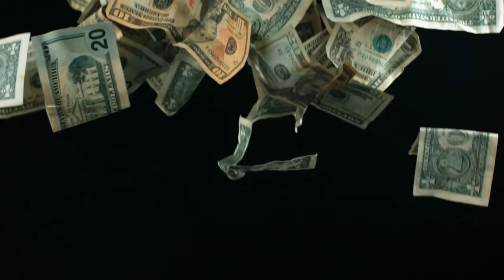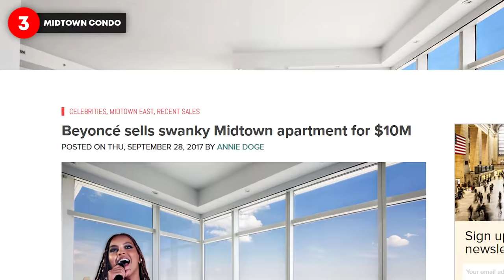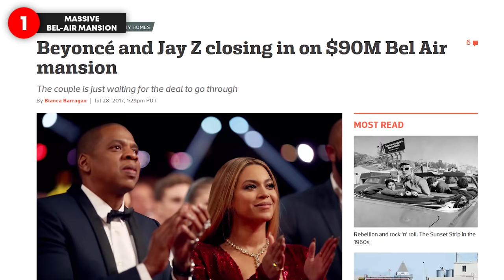Jay-Z & Beyonce's $500M Real Estate Collection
Jay-Z and Beyonce were raps first power couple. With a combined net worth of over a billion dollars, it's safe to say these two are good with money - and their fortune didn't just come from music. A large portion of it also came from shrewd investments in real estate, startups, etc. In this video, we'll discuss the properties that they've purchased over the course of their near 20 year relationship which varies from condos to mansions to investment properties.